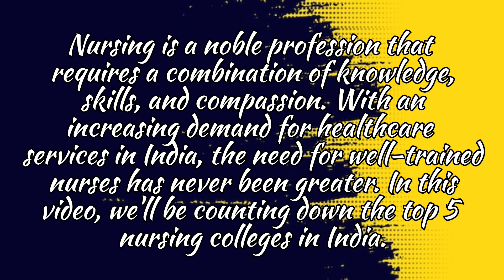Top 5 Nursing Colleges in India